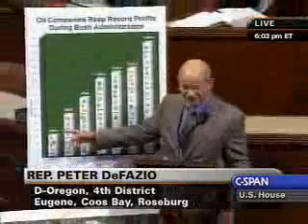Rep. DeFazio - Its Time For An Oil Change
Today, the House is debating the Comprehensive American Energy Security and Consumer Protection Act, H.R. 6899. The legislation is a bold step forward, helping end our dependence on foreign oil and increase our national security. It launches a clean renewable energy future that creates new American jobs, expands domestic energy supply-including new offshore drilling, and invents and builds more efficient vehicles, buildings, homes, and infrastructure. It will lower costs to consumers and protect the interests of taxpayers. It is a comprehensive strategy, and the product of bipartisan compromise. It offers Republicans who say they want a comprehensive approach the choice to make sure Big Oil pays its fair share.